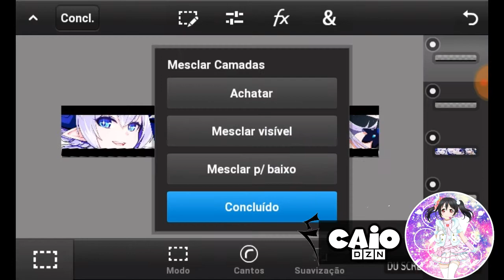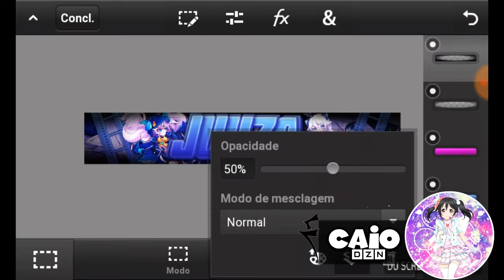|Fã Art Banner| きそJuuzo •Kaio Graphics (Ps Touch/Android)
Ganhe Créditos Na Playstore Com WHAFF Utilizando Meu Código:

Coloque o Codigo de Convite: [ HK89278 ] e Receba $0,300!!!

MEUS PACKS

APLICATIVOS

LOJA GRÁFICA

PAGAMENTO:

Free: 1K + Feed Bom + Divulgação em Vídeo

Pago: $5 PicPay

PARCERIAS

Akumu Visual Graphics
 戦うHise
TEUS DZN
Yuuta Kun
Soberano DZN
King
Sir Juaum
Norinho DZN
Mîķëį Đżñ
Kyoya BeaTz

@Copriyght 2018 •Kaio Graphics•